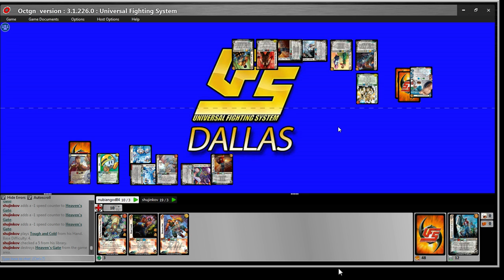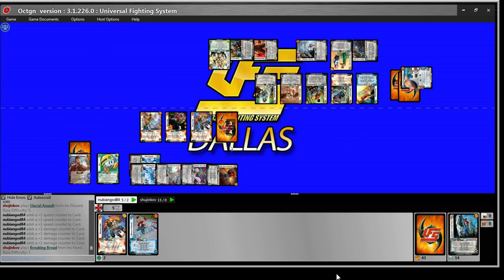Quit Goofin! (Sasquatch vs Ryu pt 3)